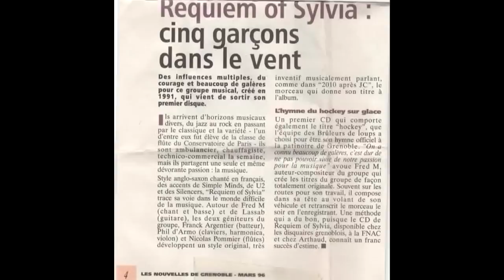Requiem of sylvia - 1993 l'Entrepot grenoble